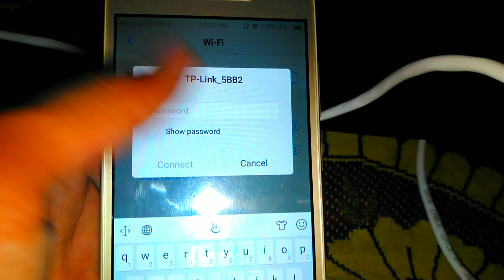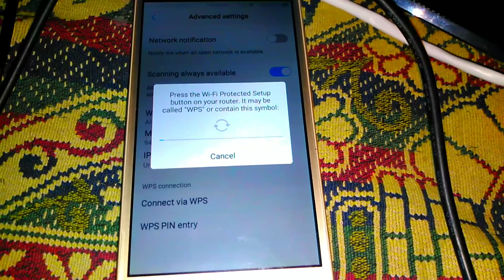(Technology) How to connect WiFi without Password 100% Legally || Vinit vijal || Study Spark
Hello guys I am Vineet and in this video I am going to show you that how can you connect your phone and PC without password to Wi-Fi this is very very very very very very very easy trick you can get it by watching this video till and this is a true video this is not fake if your phone is not eligible for this Trick you can try another application for this trick which has name : WPA WPS tester

If you want to be a White Cap hacker which has another name ethical hacker you can contact me for this course the scores is approx 200 rupees because this is a basic course of 20 days so guys let's meet next video until then bye bye and have any question you can ask in comment section.

TP-LINK TL-WR940N